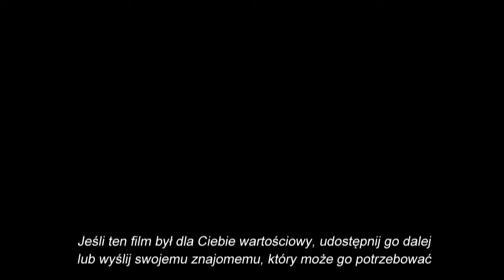Ćwiczenia równowagi na poduszkach sensomotorycznych • przysiady • balans ciała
W filmie tym prezentuję pozornie proste ćwiczenia równowagi na poduszkach sensomotorycznych. Są to pełne przysiady oraz różne formy balansu ciała na jednej nodze.
Ćwiczenia te są bardzo dobrym uzupełnieniem każdego treningu poświęconego balansowi ciała, a szczególnie jako regularna praktyka profilaktyki upadków, szczególnie dla osób 60+.

Jeśli ten film był dla Ciebie wartościowy udostępnij go dalej lub wyślij swojemu znajomemu, który może go potrzebować.

Zapraszam do komentarzy, dyskusji, pytań i subskrypcji kanału.
Osoby, które chcą osobiście zadać pytanie mogą to zrobić poprzez maila podanego niżej

Gabinet Fizjoterapii
Janusz Danielczyk
Toruń